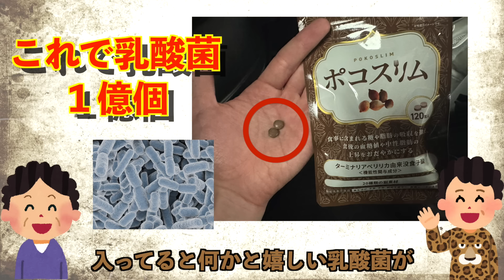【大食い】ワイ「この量の蕎麦なら楽勝やわ^^」→下の器からとんでもないバケモン登場 【若松屋】【高カロリー】【激熱】【モッパン】大胃王 BigEater Challenge Menu【しのけん】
ポコスリム公式ショップ🍙
初回お試し980円でしのけんオリジナルお箸をプレゼント🥢🍚
※お箸については数量限定のため、無くなり次第販売を終了させていただきます。

🍚しのけんはらぺこキッチンハウスはこちら🏚

キラキラ映えイケおじ目指して頑張ります。

【しのけん公式切り抜き】
有志の方が切り抜き動画をUPして下さっているようです（了承済み）

大阪府泉大津市宮町2-41
らぁめんまるなか2階
「しのけん大食い」宛

※動画の要望やコメントなどは各種SNSのDMよりお願いします。